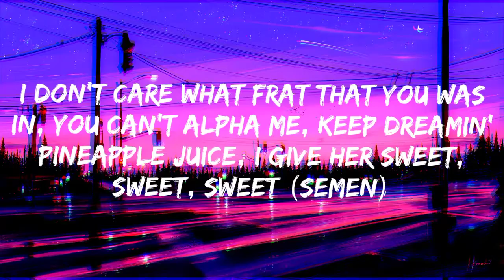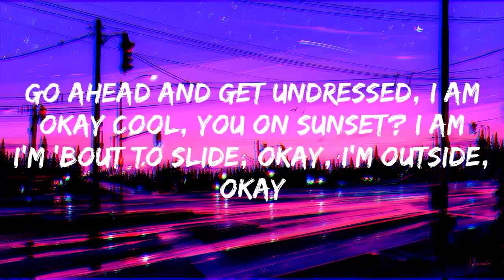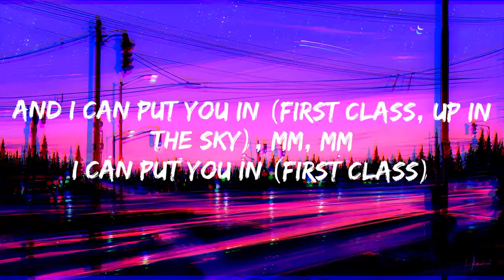Jack Harlow - First Class (Lyrics)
Song: First Class
Artist: Jack Harlow
Produced By: Jack Harlow, Angel López, Rogét Chahayed, Charlie Handsome & Jasper Harris
Album: Come Home The Kids Miss You
Written By: Jasper Harris, Charlie Handsome, Rogét Chahayed, Angel López, Fergie & Jack Harlow